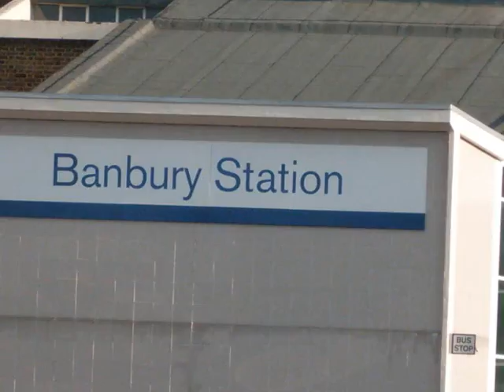pictures of my trip to banbury